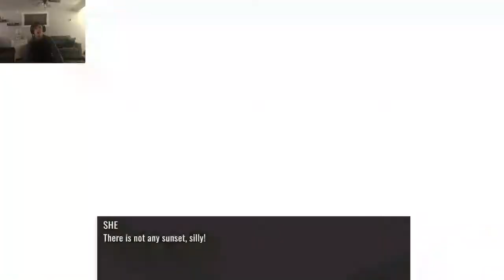golden light ep.1 DEMONS MONSTERS Knife